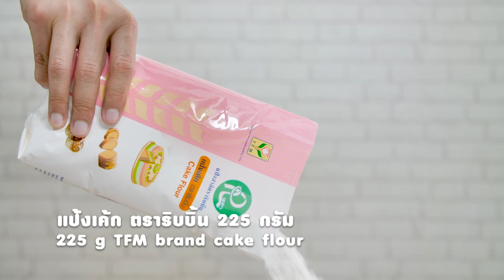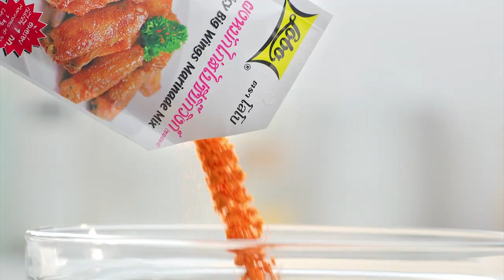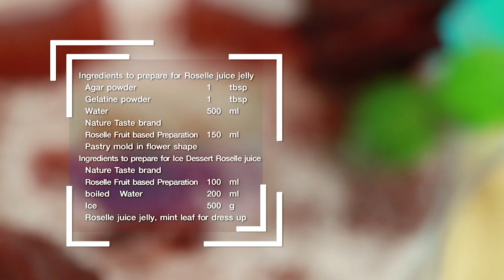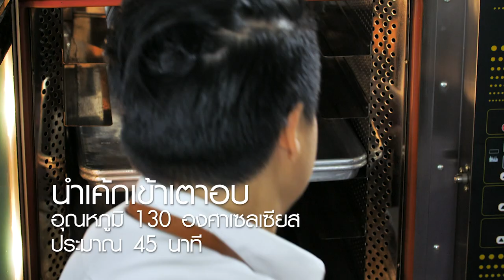รายการ "อดเปรี้ยวกินหวาน" อ.ยิ่งศักดิ์&ครอบครัว ขอเสิร์ฟความอร่อยให้คุณผู้ชม EP.92 [ Full ]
อดเปรี้ยวกินหวาน สัปดาห์นี้ อ.ยิ่งศักดิ์และครอบครัว ขอเสิร์ฟเมนูอร่อย พร้อมพาชิมร้านเด็ด ต้องห้ามพลาด!!
เท็ดดี้ พาชิมขนมหวานร้าน Blue whale café
อ.ยิ่งศักดิ์ ชวนทำเมนู ข้าวเหนียวมูนนูเทลลาหน้านมสด
อ.เม และอ.นานา มีเมนู Taro Marble Cake มาฝากคร่ะ

▲Line @yingsakfood